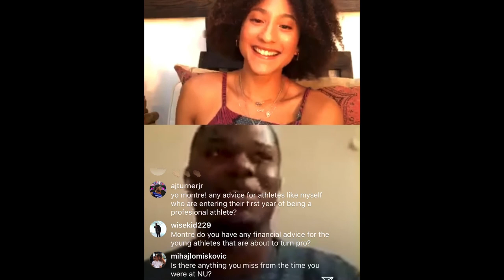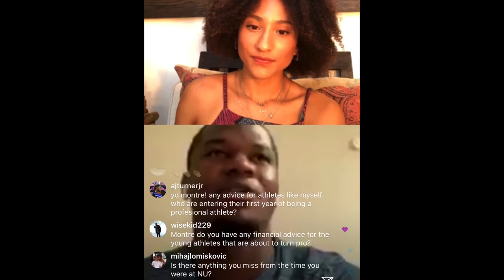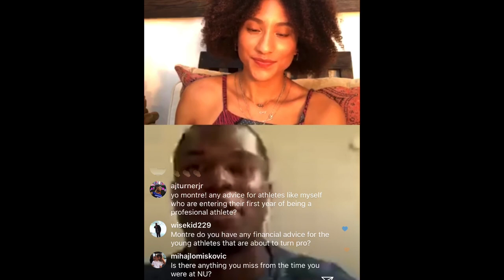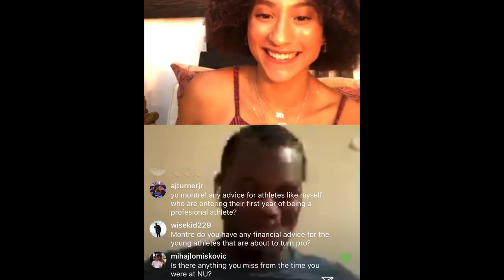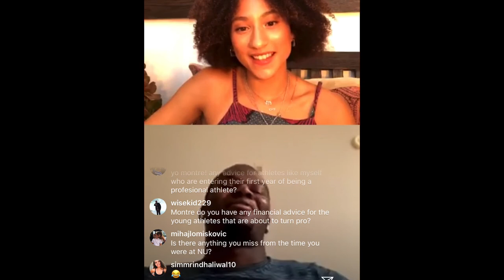Montre Hartage - LIVE with a Professional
Tune in to hear professional football player for the New York Giants Montre Hartage! The former cornerback for Northwestern University will be talking to me about his experience in the NFL, his transition from collegiate to professional ball and how he got to where he is today.